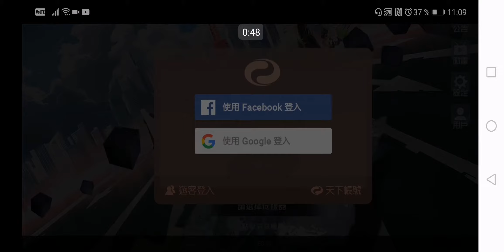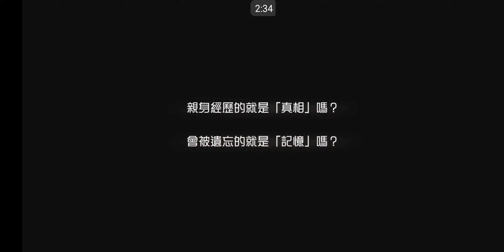City of Forever 7 Days 永远的7日之都 (2019) - CN Mobile Gameplay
ONLY IN CHINESE LANGUAGE

Japanese RPG with a complex story, action gameplay with good visuals and lots of Japaness voice acting.

Version 1.60.80

Space 4.09 GB